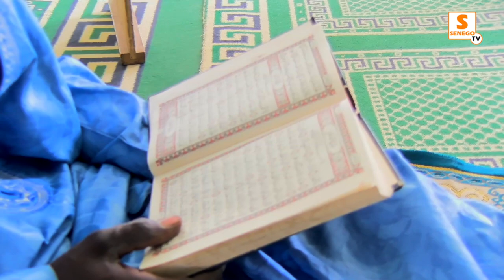Tabaski 2021 à l’Ucad : Imam Oumar Sall insiste sur le “ragalèene Yala” (Senego TV)